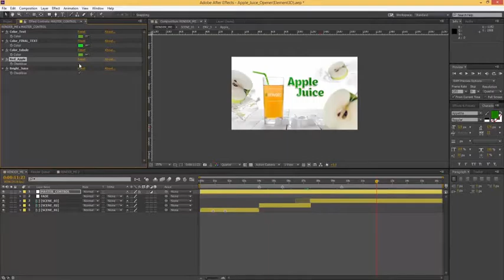Apple Juice Opener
2 versions included (ELEMENT 3D V2.2 and without plug-ins)
    Duration: 16s long